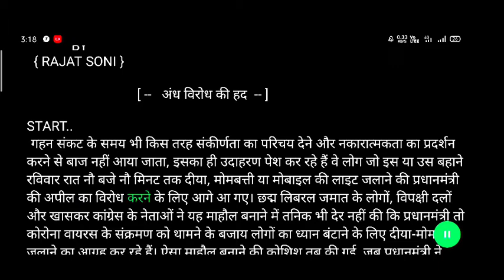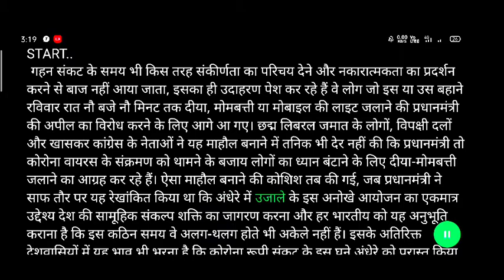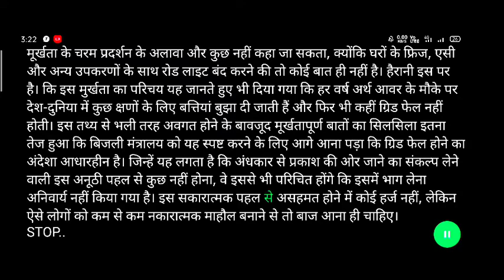NEWS PAPER DICTATION #09 | REPUBLIC STENOGRAPHY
DICATION SPEED 100 WPM

REPUBLIC STENO
             BY
  { RAJAT SONI }

[ --  Latest Updates  -- ]

Dainik jagran Sampadkiya #03
REPUBLIC STENO
HINDI DICTATION
English Steno Dictation
Hindi dictation
Ramdhari Khand first Hindi
dictation Ramdhari Khand II
Hindi dictation nibandh
Hindi dictation Akhand Jyoti
news paper dictation
मासिक पत्रिका डिक्टेशन
Masik patrika 100 wpm speed dictation
Masik patrika 90 Wpm Speed dictation
Masik patrika 80 Wpm speed dictation
मासिक पत्रिका हिंदी डिक्टेशन
English steno dictation
akhbar dictation
ramdhari Gupta khand
jansatta news paper dictation
the Hindu news paper dictation
dainik Bhaskar news paper dictation
Rajasthan patrika sampadkiya
Nibandh
Ramdhari Book 1 Dication #02
Rajasthan Patrika Dictation #04
Latest steno Dictations
Hindi steno Outlines Hindi
Dainik jagran dictation
Dainik jagran Hindi dictation
steno speed Dictation

Thanks .. All Viewer's..